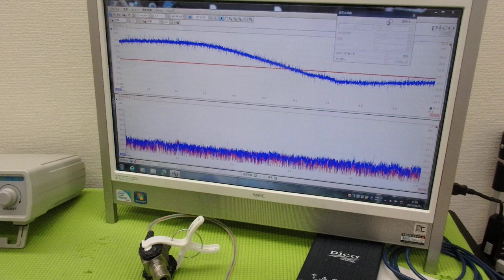超音波プローブの発振制御による振動評価技術 ultrasonic-labo